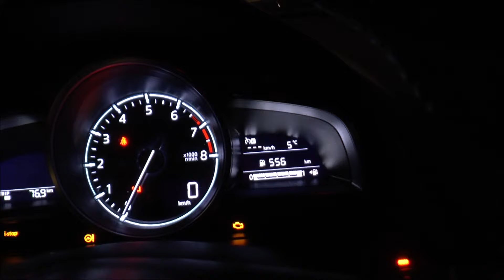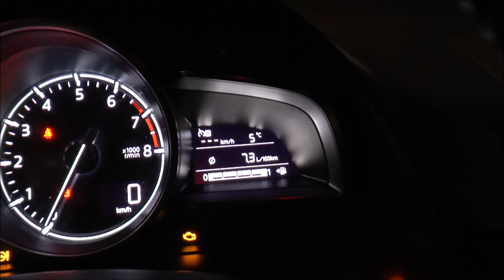Paliwo 98 E5 | Mazda CX-3 | Komputer świruje czy auto pali 0.5 litra mniej?